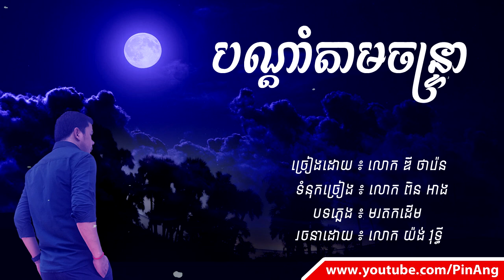បណ្តាំតាមចន្ទ្រា ច្រៀងដោយ៖ លោក ឌី​ ថារ៉េន | Bondam Tam Chantrea - Dy Tharen, New Song 2020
Welcome to channel: Pin Ang. I just share a video to everyone.

💻​​  Computer Spec:
Dell: Core i5  (4gen)
RAM: 4G
SSD : 256G
HDD: 1T

- Sony Vegas

OPPO F9
RAM 6G
Storage 64G

Cooperate:
សូមអរគុណច្រើន🙏🙏🙏